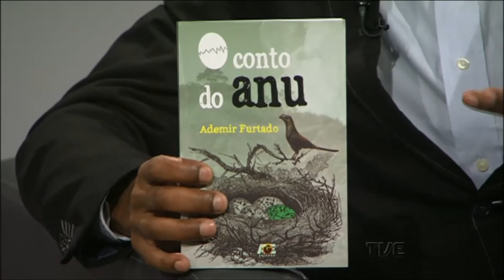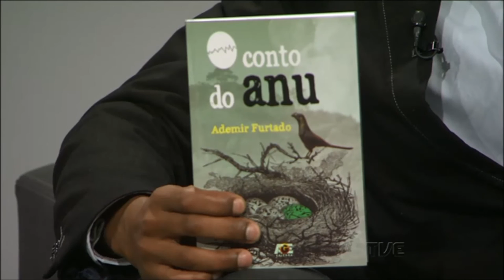Estação Cultura | TVE - Karine da Cunha - 07/06/16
Hoje tem papo sobre a estreia da peça O casal Palavrakis.
A música ao vivo é com Karine da Cunha.
Conversamos sobre o Lançamento do Livro 'O Conto do Anu' de Ademir Furtado.
Reportagem sobre a Pluralidades - exposição do acervo da galeria e trabalhos de artistas convidados: André Venzon, Cláudia Sperb, Daisy Viola, Moacir Chotguis.
Tem mais artes visuais com a Exposição "Ivan Pinheiro Machado: Retrospectiva".